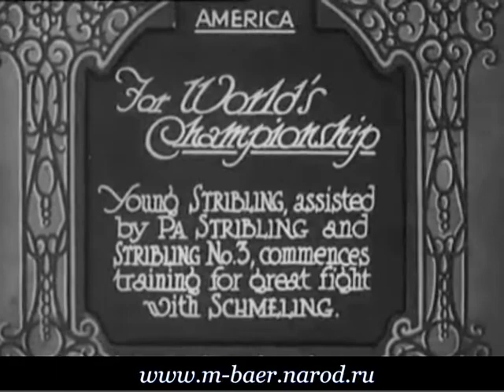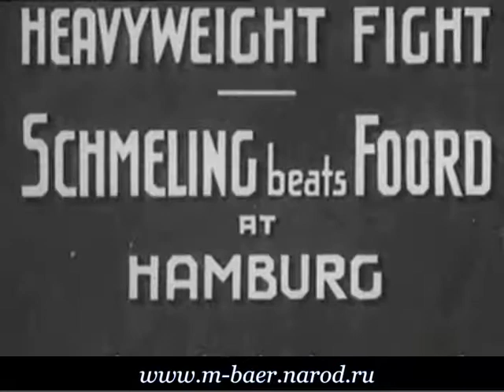Max Schmeling Reel 1 -XIII-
Boxer Max Schmeling. Newsreel. Reel 1.